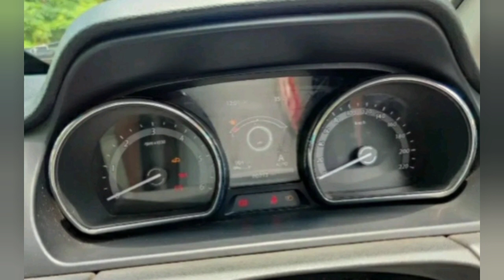TATA HEXA VEHICLES FOR SALE 🚘🚘🚘🚙🚘🚘🚘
Model TATA HEXA XT 4×2 VARICOR BSI 4
Registration 2018
Location Bhaskarganj Baleshwar
Price 1250000

used hexa
used hexa automatic
used hexa tata
hexa used car for sale
hexa used car for sale Baleshwar
hexa used car
used tata hexa in Odisha
used tata hexa in bhubaneswar
used tata hexa review
used tata hexa price
tata hexa used car in Odisha
second hand hexa
second hand hexa in India
second hand hexa car
second hand tata hexa in Bhaskarganj Baleshwar
second hand tata hexa in Baleshwar
second hand tata hexa price hexa
second hand tata hexa
second hand car tata hexa
second hand price

9